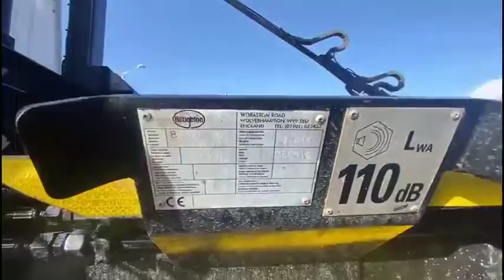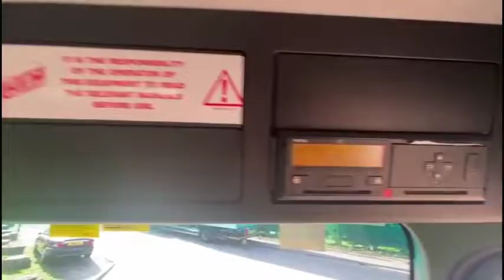2018 MERCEDES-BENZ AROCS 3240 For Sale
MERCEDES AROCS 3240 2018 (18) EURO 6, 8X4 HOOK LOADER, BOUGHTON EQUIPMENT, AUTO SHEET, REVERSING CAMERA, AUTO GEARBOX, CRUISE CONTROL, EXHAUST BRAKE, AIR CON, STEERING WHEEL CONTROLS, HANDS FREE, 90% TYRES, 29,000 MILES, TESTED JULY 23.

ALL VEHICLES WILL BE CHECKED OVER PRIOR TO COLLECTION AND CAN COME WITH 12 MONTHS TEST IF REQUIRED.